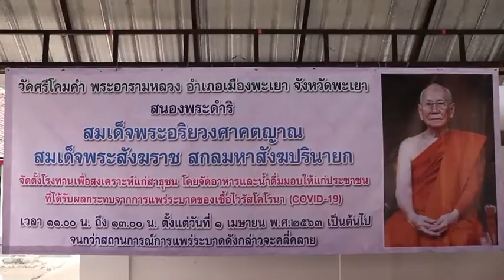วัดศรีโคมคำตั้งโรงทาน